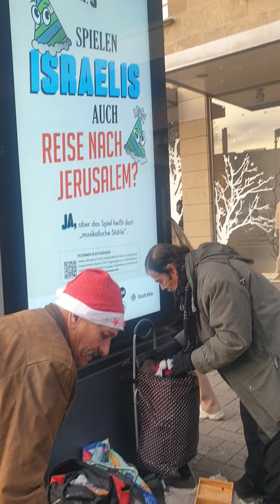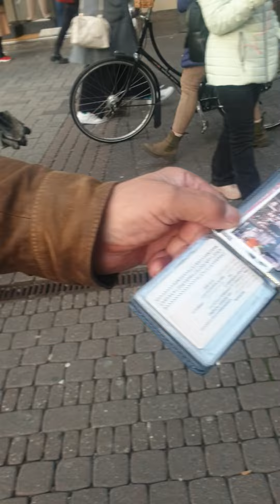Almanya - Köln - Neumarkt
Bulgaristan Türklerinden Almanya'nın Köln'de sanat mücadelesi vererek ekmek parası kazanma mücadelesi. Allah kolaylıklar versin yollarında başarılar dilerim.